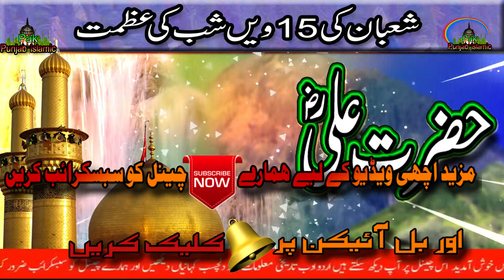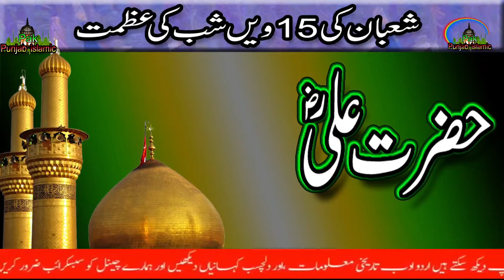Hazrat Ali R.A Ka Farman || Shuban Ki 15Ve Shab Ki Azmat || Shab e Barat Ki Fazilat Aur Ahmiyat